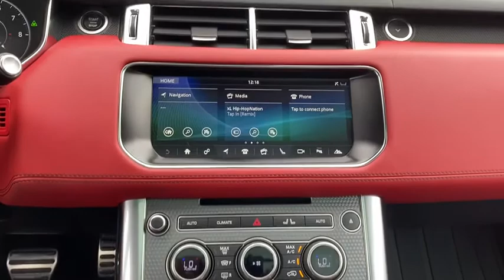2017 Land Rover Range Rover Sport Wayne, Gladwyne, Bryn Mawr, Villanova, Devon R1823A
2017 Land Rover Range Rover Sport available in Wayne, Pennsylvania at Jaguar Land Rover Main Line. Servicing the Gladwyne, Bryn Mawr, Villanova, Devon, PA area.
2017 Land Rover Range Rover Sport HSE Dynamic - Stock#: R1823A - VIN#: SALWV2FV5HA163896

Jaguar Land Rover Main Line
325 E Lancaster Ave
Wayne PA 19087